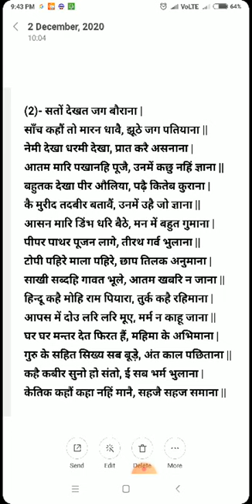STD XI HINDI Ch 3 poem part 2 final part